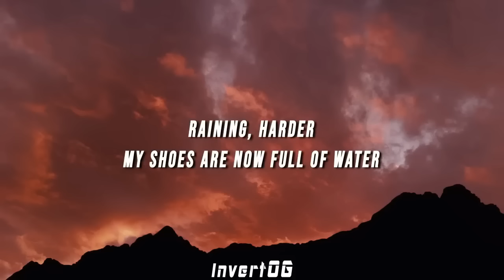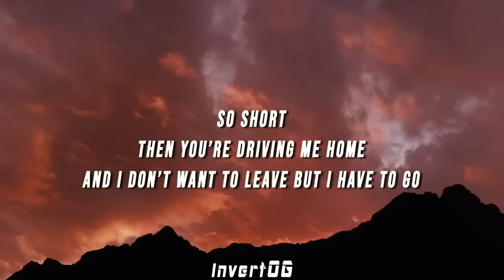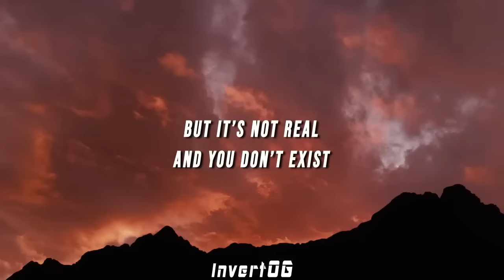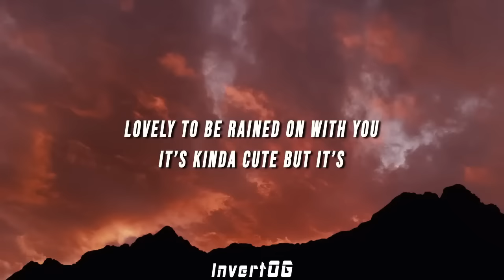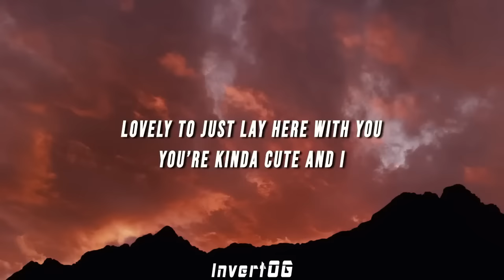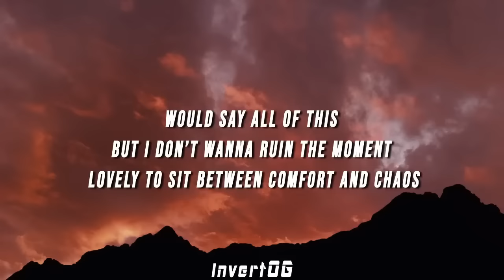[1 HOUR] Lizzy McAlpine - Ceilings (Lyrics)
Lyrics:

ceilings, plaster
lovely to be sitting here with you you’re kinda cute but it’s

raining, harder
lovely to be rained on with you it’s kinda cute but it’s

so short
and i don’t want to leave but i have to go
you kiss me in your car and it feels like the start of a movie i’ve seen before, before

touch me like nobody else does lovely to just lay here with you
you’re kinda cute and I

would say all of this

and it kind of comes out as i get up to go
you kiss me in your car and it feels like the start of a movie i’ve seen before

it hits me in the car and it feels like the end of a movie i’ve seen before before